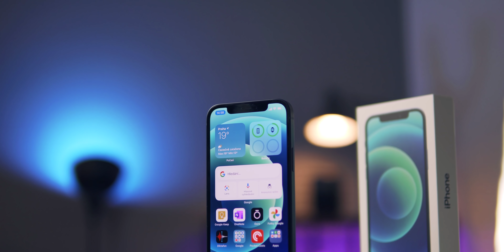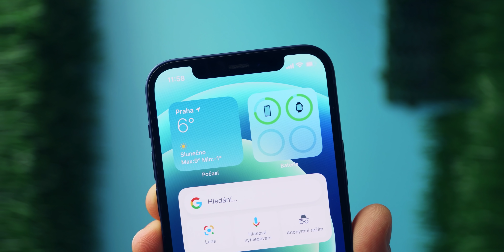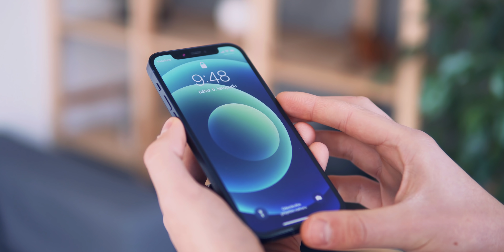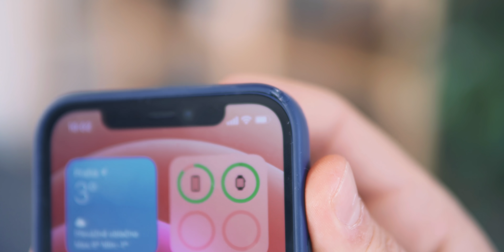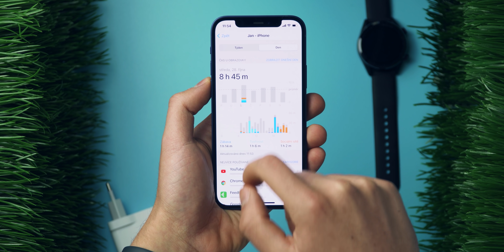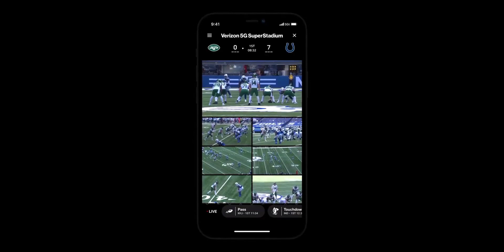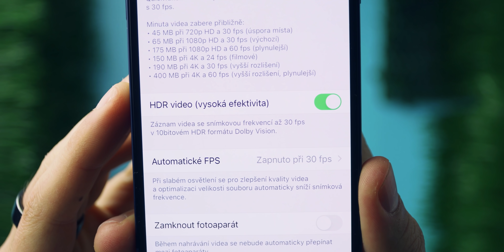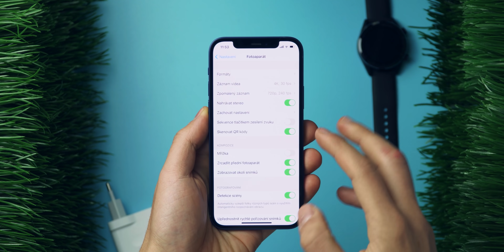Moje recenze iPhone 12.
Apple iPhone 12 používám jako primární telefon již přes 2 týdny. Co mě na něm zaujalo a co mě naopak zklamalo?

KDE KOUPIT IPHONE 12

KDE KOUPIT POUZDRO MAGSAFE

KDE KOUPIT NABÍJEČKU MAGSAFE

0:00 - Úvod
0:22 - Funkční design
2:10 - Zvykl jsem si na Face ID
3:24 - Chybí mi Pro Motion?
4:00 - Droptest?
5:23 - Vyřeší pouzdro patlance?
6:16 - Magnety!
7:45 - Nabíjení
8:23 - Pěkná výdrž, ale...
9:05 - Využiju 5G?
11:24 - Jak fotí?
12:45 - Jak natáčí?
13:30 - Problematické HDR
15:21 - Nejlepší z celé řady?

Tato recenze Apple iPhone 12 nebyla nikým sponzorována. Obsah videa jsem nekonzultoval s výrobcem a názory jsou mé vlastní.

Pro 100% transparentnost musím ale dodat, že výše umístěné odkazy jsou provizní, tedy získávám drobnou odměnu z uskutečněného nákupu. Pokud se vám má tvorba líbí, můžete tyto provizní odkazy použít a tím mě i nepřímo finančně podpořit 🙏